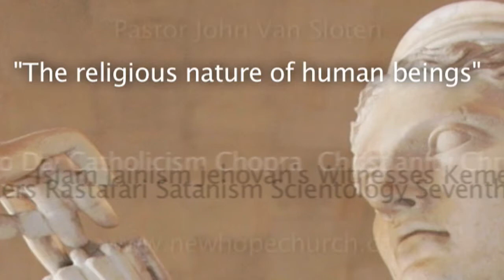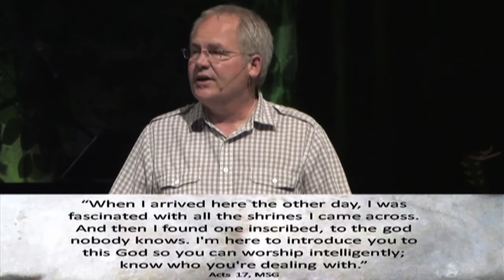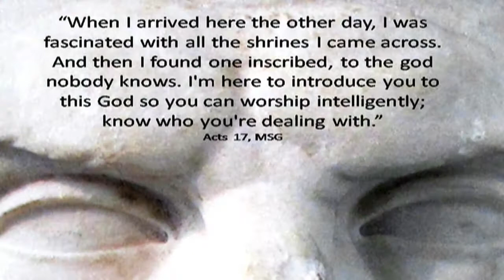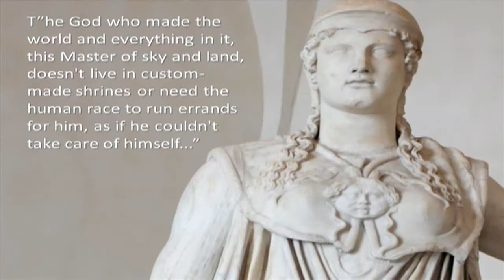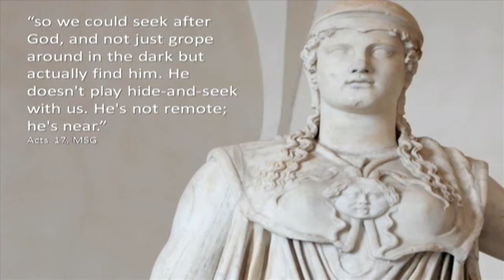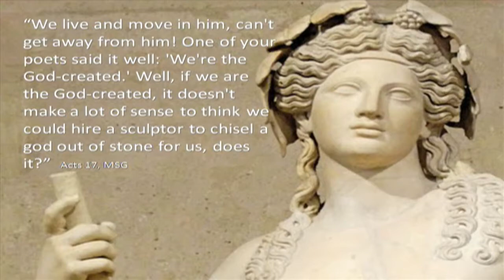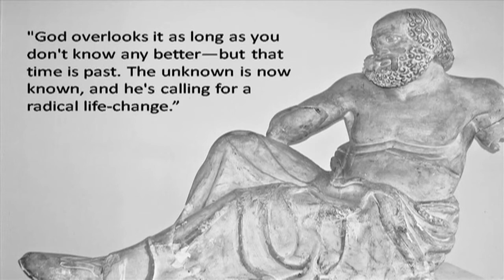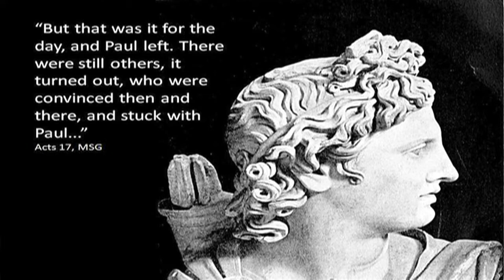The religious nature of human beings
Why do we have an insatiable human religious impulse and what it means to direct it toward a God who made all things?
So Paul took his stand in the open space at the Areopagus and laid it out for them. It is plain to see that you Athenians take your religion seriously. When I arrived here the other day, I was fascinated with all the shrines I came across. And then I found one inscribed, to the god nobody knows. I'm here to introduce you to this God so you can worship intelligently, know who you're dealing with.
The God who made the world and everything in it, this Master of sky and land, doesn't live in custom-made shrines or need the human race to run errands for him, as if he couldn't take care of himself. He makes the creatures; the creatures don't make him. Starting from scratch, he made the entire human race and made the earth hospitable, with plenty of time and space for living so we could seek after God, and not just grope around in the dark but actually find him. He doesn't play hide-and-seek with us. He's not remote; he's near. We live and move in him, can't get away from him! One of your poets said it well: We're the God-created.' Well, if we are the God-created, it doesn't make a lot of sense to think we could hire a sculptor to chisel a god out of stone for us, does it?
God overlooks it as long as you don't know any better—but that time is past. The unknown is now known, and he's calling for a radical life-change. He has set a day when the entire human race will be judged and everything set right. And he has already appointed the judge, confirming him before everyone by raising him from the dead.
At the phrase "raising him from the dead," the listeners split: Some laughed at him and walked off making jokes; others said, Let's do this again. We want to hear more. But that was it for the day, and Paul left. There were still others, it turned out, who were convinced then and there, and stuck with Paul—among them Dionysius the Areopagite and a woman named Damaris.
Acts 17:22-34, The Message